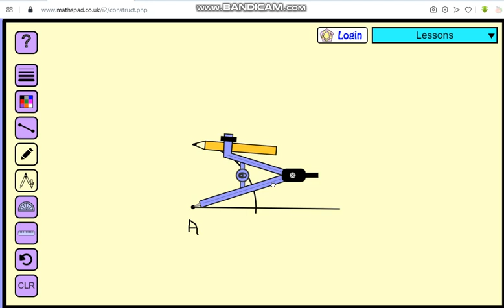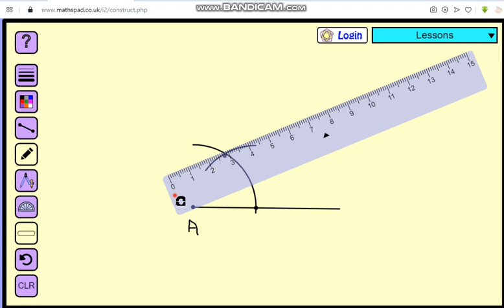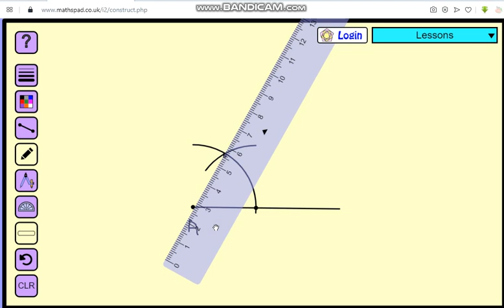Kako se konstruira agol od 60 stepeni?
Postapka za konstrukcija na agol od 60 stepeni